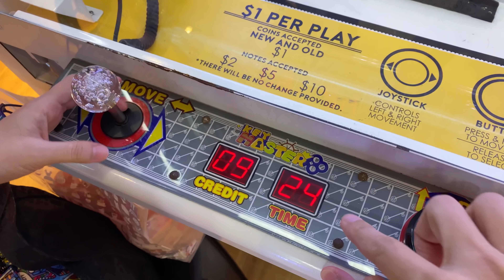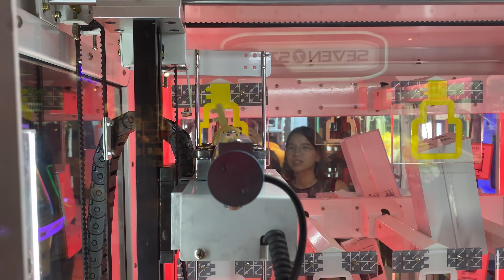【夾娃娃挑戰】贏到了Apple Airpods Pro❗開鎖王才花了六十新幣超賺❗夾娃娃挑戰 #121【Catch A Toy】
※※※※Catch A Toy 推薦的影片※※※※
😮看我們推倒超高的代幣塔 😮看得超療癒 | 遊戲機彩票大挑戰第3季第8集【Catch A Toy】➡︎

😱遊戲卡片一次過掉到完 😱(上集) | 遊戲機彩票大挑戰第3季第6集【Catch A Toy】➡︎

✨看我們推倒一千枚的幣塔✨玩得超爽的推幣機 | 遊戲機彩票大挑戰第3季第4集【Catch A Toy】➡︎

彈珠台贏到了50,000彩票❗ | 遊戲機彩票大挑戰第3季第3集【Catch A Toy】➡︎

老婆抽到A賞❗老公看到傻眼 ❗日本夾娃娃一番賞 | 夾娃娃挑戰 #118 | Catch A Toy ➡︎

超舒壓的推幣機❗200枚代幣能贏多少張彩票 ❓| 遊戲機彩票大挑戰第3季第1集【Catch A Toy】➡︎

史上最舒壓的彈珠機❗2000元贏61,000張彩票 😮 | 遊戲機彩票大挑戰第2季第4集【Catch A Toy】➡︎

史上最舒壓的推幣機❗2000元贏33,000張彩票 😮| 遊戲機彩票大挑戰第2季第1集【Catch A Toy】 ➡︎

遇到了夾娃娃女神👸 一大袋的娃娃, 路人都看到傻眼 | 夾娃娃挑戰 #109 | Catch A Toy ➡︎